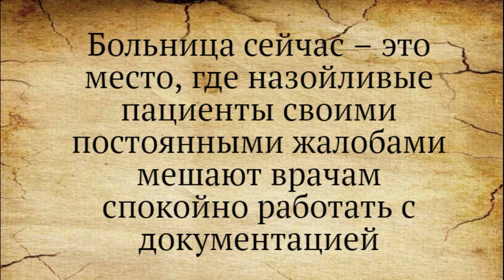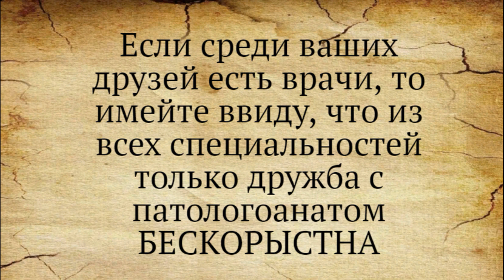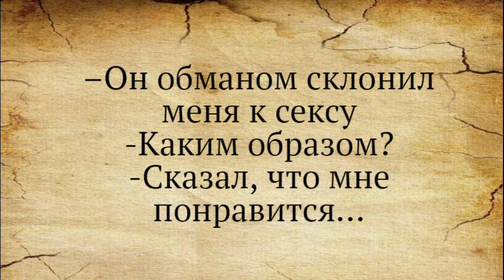Анекдоты смешные до слёз! Он обманом склонил меня к сексу!